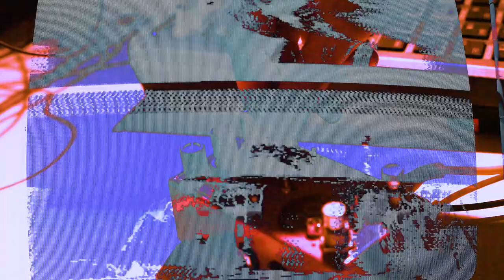MOOD MK2 // Processing External, Found Sound from @rolandglobal SP-404 MK2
Just got a new Mood, so might as well run the 404 through it.

starts off with some very familar crime drame intro music, and goes further into found sound and drum loops...

visuals are done with circuit-bent video processors and LZX gen3 video synthesizers...

just having fun in HD.